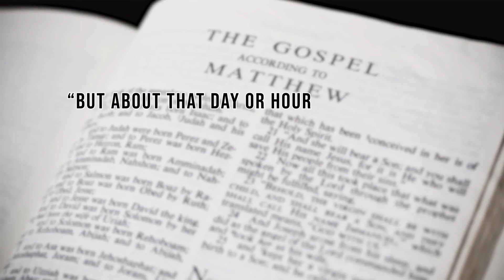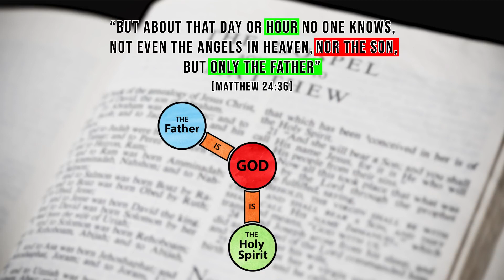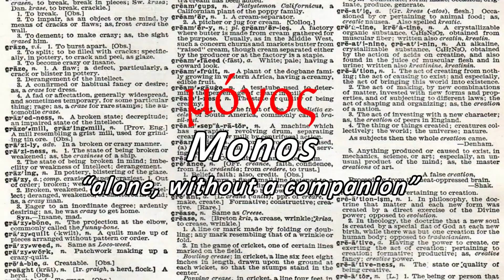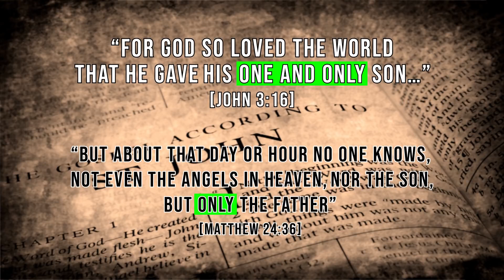The Trinity Dilemma, The Holy Trinity Debunked and Explained...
In this video we compare the Trinity to the Bible’s teachings to see if the doctrine has scriptural backing.

Yes this video was made by a Muslim but they do not point to Allah or Quran Scripture at all, instead CORRECT and bring in the right mentality Christian and Hebrews should understand. The Holy Trinity Godhead is not biblical at all, and this video proves exactly that!

Babylon Won't Take My Youth

This is the Holy Trinity Exposed!

The catholic church has lead you astray...

[THIS VIDEO IS FOR EDUCATIONAL PURPOSE USE ONLY, AND EVERYTHING IN THE VIDEO IS PROPERTY OF THE ORIGINAL OWNERS - I DO NOT CLAIM OWNERSHIP OF THE MATERIAL I HAVE SHOWN HERE. THANK YOU!]

Sacramento Truth Movement!

The Christian Trinity Exposed